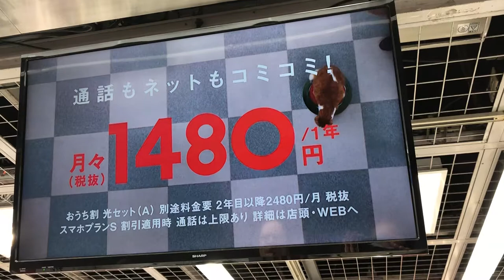Y!Mobile cat curling ad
Please excuse the fact this is a cell phone recording of a large screen. I saw this in Japan and had to stop and record it.